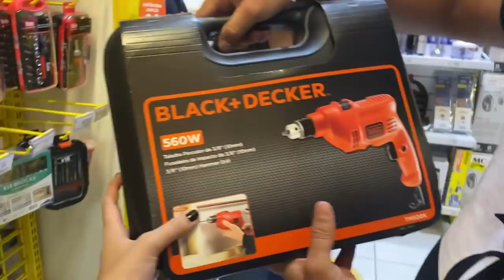MEU PAI NÃO ESPERAVA POR ESSE PRESENTE !! 😱